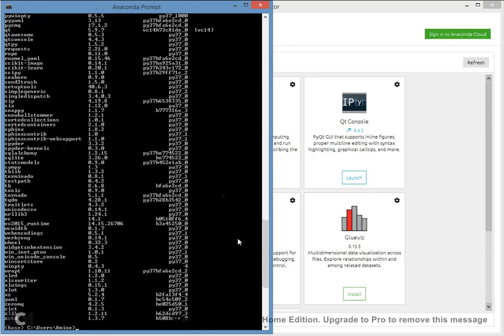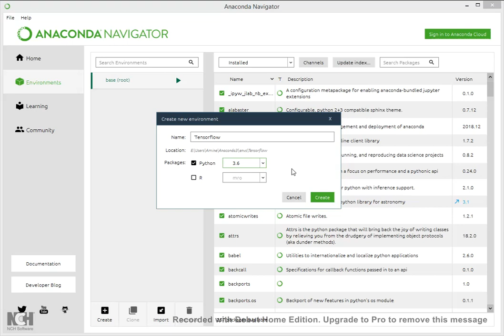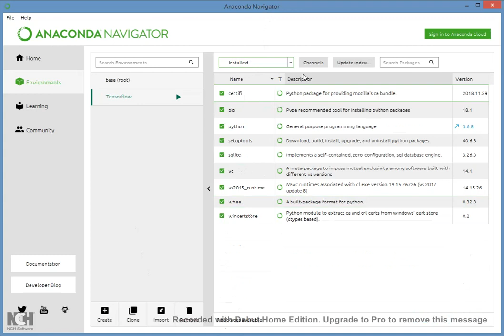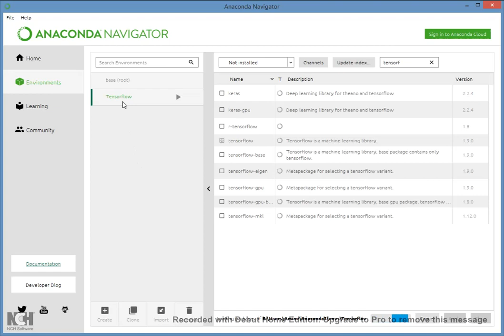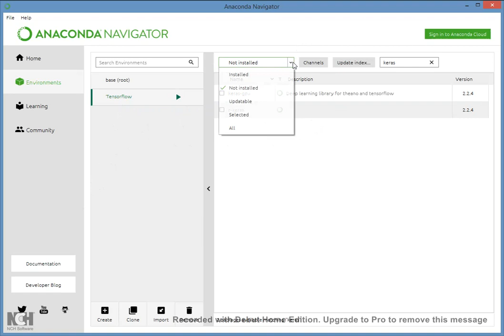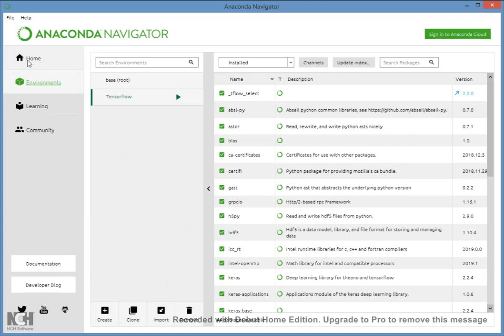Installer Tensorflow, Keras avec Anaconda